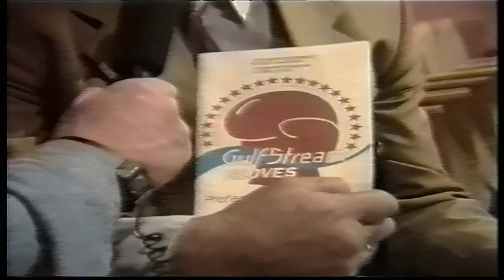First professional boxing reportage in Lithuania 1993-11-16 (reproduce in 2013-10-16)_Vidas vs Jonas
This video is about First professional boxing reportage in Lithuania 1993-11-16 (reproduce in 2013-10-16)_Vidas vs Jonas